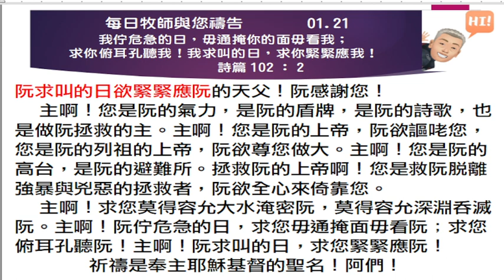2024 01 21 每日牧師與您禱告